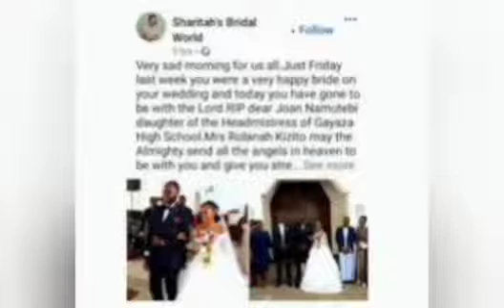UGANDA BRIDE WENT INTO A ÇØMÂ A DAY AFTER HER WEDDING, THEN THIS..